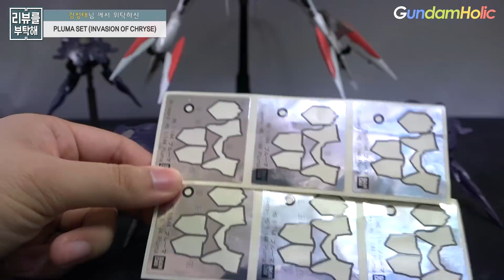[리뷰를 부탁해 168탄] HGIBO 1/144 플루마 (크리세 침공 세트) / PLUMA SET (Invasion of Chryse)